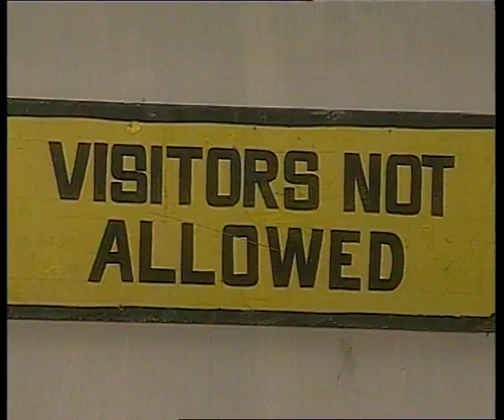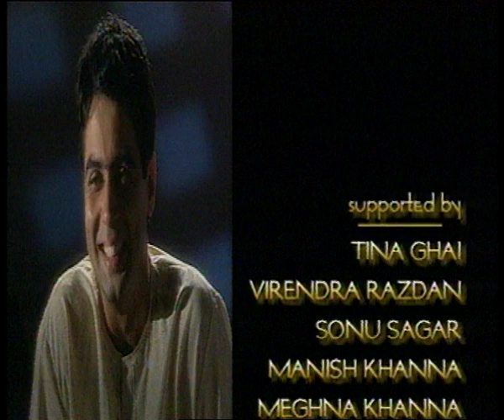Dushman # BR Chopra Hindi TV Serial 2020 # Must Watch